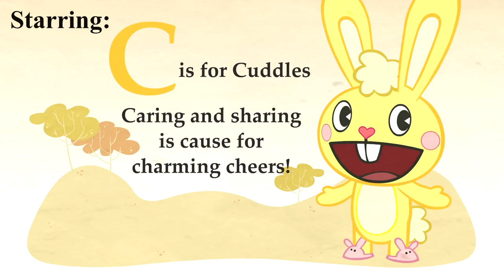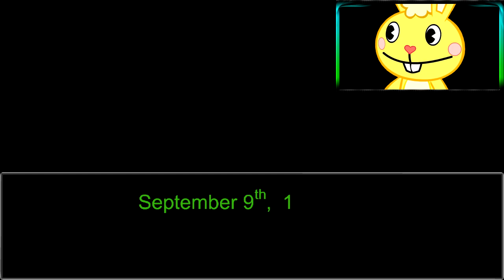CUDDLES PLAYS: The Henry Stickmin Collection Part 1 | How Henry's Adventure Began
Join Cuddles from Happy Tree Friends as he start off the part of the Henry Stickmin Collection series! Today we will be shown how Henry's journey gets started from the remastered version of all the other games that were released on browser when the series grew popularity. How far will Cuddles go on our first episode? We'll have to find out soon enough!

Track: Burn The Rez - End Of Sorrow